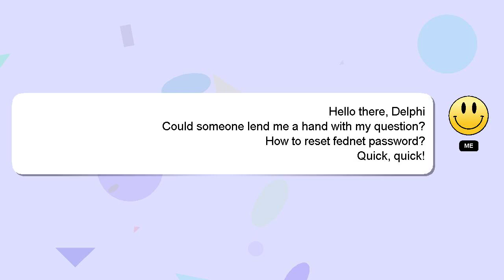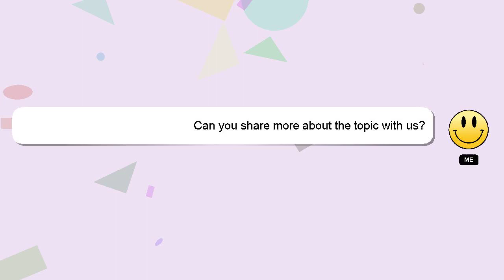How to reset fednet password?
Here's a short introduction about myself, Welcome, I'm Delphi. I help you answer your questions. - How to reset fednet password?

Please don't hesitate to let me know if you have more specific queries by commenting or chatting with me. I will 'heart' your answer as a sign of appreciation.

*2 What we are experimenting :*